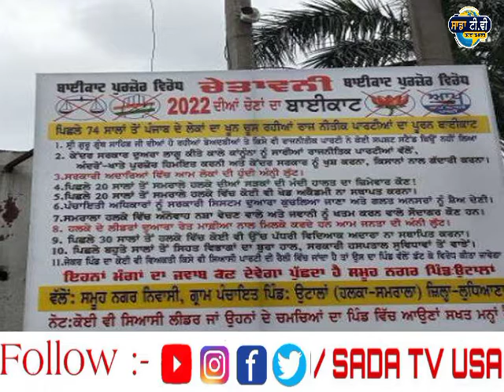ਇਸ ਪਿੰਡ ਤੋਂ ਆਈ ਇਕ ਵੱਡੀ ਖ਼ਬਰ।Update punjabi news । punjabi news latest today । punjab news ।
ਅਕਾਲੀ ਦਲ ਬਸਪਾ ਗਠਜੋੜ ਦਾ ਐਕਸ਼ਨ। punjabi news । punjabi news today । punjabi news latest today
ਸੁਖਬੀਰ ਬਾਦਲ ਦਾ ਐਲਾਨ । punjabi news । punjabi news latest today । punjab news today ।punjab news

ਮੱਝਾਂ ਹੋਈਆਂ ਸ਼ਰਾਬੀ । punjabi news । punjabi news latest today । punjab news today ।punjab news
ਨਸੀਰੂਦੀਨ ਸ਼ਾਹ  ।punjabi news । punjabi news latest today । punjab news today ।punjab news
ਤਾਂਤਰਿਕ ਦੀ ਕਰਤੂਤ ਭਜਾ ਕੇ ਲੈ ਗਿਆ ਤਿੰਨ ਔਰਤਾਂ । punjabi news । punjabi news latest today । punjab news
ਜ਼ੇਲ ਮੰਤਰੀ ਦਾ ਵੱਡਾ ਐਲਾਨ, ਆਵਦੀ ਹੀ ਸਰਕਾਰ ਤੇ ਸਾਧੇ ਨਿਸ਼ਾਨੇ । punjabi news। punjabi news Latest today
ਲਾਲ ਰੰਗ ਦਾ ਪਾਣੀ | punjabi news latest today | punjabi news |  punjab news । Punjab News Todayਬਿਜਲੀ ਸੰਕਟ | punjabi news latest today | punjabi news |  punjab news । Punjab News Today
ਮਾਂ ਦੇ ਸਸਕਾਰ ਤੋਂ ਬਾਅਦ | punjabi news  today | punjabi news |  punjab news । Punjab News Today

ਖੇਤਾਂ ਵਿੱਚ ਆਇਆ ਮਗਰਮੱਛ | punjabi news  today | punjabi news Live |  punjab news । Punjab News Today

1.kisan protest
2. lakha sidhana
3. Lakha sidhana live
4. kisan protest live
5. kisan protest Delhi
6. support farmer
7. farmer protest
8. kundli border
9. tikri border
10. shinghu border

kisan
kisan news
farmers protest
kisan protest
akali dal
bjp
congress
 politics
ajj diyan khabra
punjabi khabra
punjabi khabra today
global punjab
punjab news
punjabi news
 news
latest
viral
news today
 punjab
punjabi
today news
 today
latest news
 latest punjabi news
 live news
news live
 uk news
 usa news
canada news
global

punjab curfew
lockdown
 punjab
news
punjab news
latest punjabi news
breaking news
news today punjab
news headlines
modi news
online news
ਖਬਰਾਂ
punjabi news